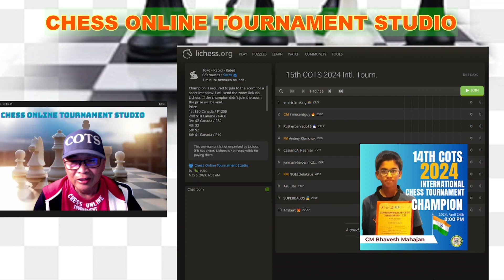For all Chess player, free International Chess Tournament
Calling all chess enthusiasts! 📣 Join us for an exciting online chess tournament hosted on the lichess.org platform! Test your skills, strategize your moves, and compete against fellow players from around the globe. Don't miss out on the chance to showcase your mastery of the game. Mark your calendars and register now for an unforgettable experience! See you on the virtual chessboard